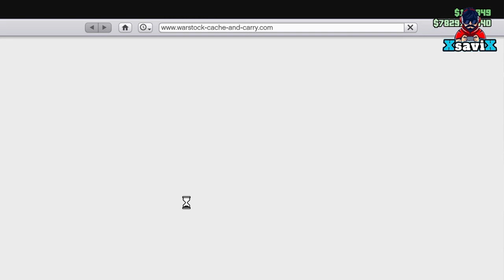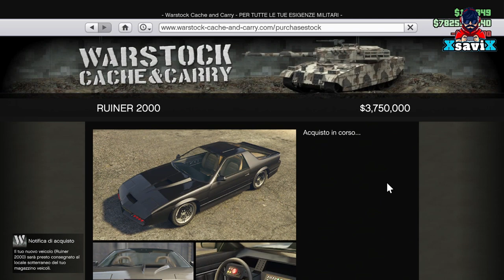Gta5*💥Rimuove i Dead spot 💥(Spazzi Morti)💥 Magazino Ceo💥XsaviX*💥XboX one s/x ,Ps4/ps5